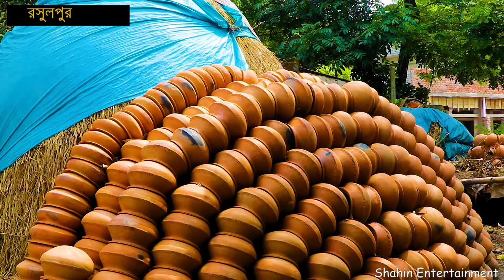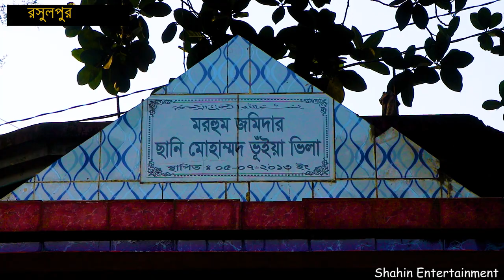Documentary of Rasulpur Union of Debidwar Upazila/দেবিদ্বার উপজেলার রসুলপুর ইউনিয়নের প্রামাণ্যচিত্র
খরস্রোতা গোমতী নদীর শাখা বুড়ি নদী ঘেষে এ রসুলপুর ইউনিয়ন অবস্থিত। দেবিদ্বার উপজেলা থেকে মাত্র ৬ কিলোমিটার পূর্ব উত্তরে এ ইউনিয়নের অবস্থান। রসুলপুর ইউনিয়ন ১৩.৩৮ বর্গ কিলোমিটার আয়তনের একটি জনপদ। ৮টি গ্রাম নিয়ে গঠিত এ জনপদের লোকসংখ্যা ২১,৮৯৮ জন। এর মধ্যে পুরুষের সংখ্যা ১০৪১১ জন ও মহিলার সংখ্যা ১১৪৮৭। এ ইউনিয়নের পূর্ব এবং উত্তরে রয়েছে ইউসুফপুর, পশ্চিমে নবীপুর ও দক্ষিণে সুবিল ইউনিয়ন। ৬০শতাংশ শিক্ষার হারের এ ইউনিয়নে রয়েছে ২টি উচ্চ বিদ্যালয়, ১০টি সরকারি প্রাথমিক বিদ্যালয় এবং ৪টি মাদরাসা। রয়েছে ৩৯টি মসজিদ ও ৯টি মন্দির। বিদ্যালয়গুলোর মধ্যে গোপালনগর উচ্চ বিদ্যালয় ও আবদুল্লাহপুর হাজী আমির আলি উচ্চ বিদ্যালয় এ জনপদে শিক্ষার আলো ছড়িয়ে যাচ্ছে বহুকাল থেকে। রসুলপুর ইউনিয়নে রয়েছে ৪টি মৌজা। মৌজাগুলো হলো, গোপালনগর, খাইয়ার, জীবনপুর ও ঝিনাইয়া। এ ইউনিয়নে রয়েছে দুটি হাট। এ অঞ্চলের কৃষক ও ক্ষুদ্র ব্যবসায়ীরা পসরা সাজিয়ে পন্য বেচা বিক্রি করে এ হাটে। এখানে রয়েছে কামার, কুমার ও জেলে পাড়ার মত কয়েকটি ক্ষুদ্র নৃগোষ্ঠী। এ ইউনিয়নে রয়েছে  প্রায় ২০০ বছরের পূর্বে জমিদার ভারত রায়ের পুরানো জমিদার বাড়ি। জমিদার ভারত রায় তৎকালীন সময়ে এ অঞ্চলের বিচারকার্য পরিচালনা ও বিচারের রায় দিতেন এ বাড়িতে বসে। এ বাড়িতে বসে তিনি খাজনাও আদায় করেছেন। বর্তমানে বাড়িটি পরিত্যক্ত। এছাড়াও গোপালনগরেও রয়েছে জমিদার ছানি মোহাম্মদ ভ্ইূয়ার জমিদার বাড়ি। বর্তমানে এ বাড়িতে ছানী মোহাম্মদ ভ‚ইয়ার স্বজনরা বসবাস করে আসছেন। এ ইউনিয়নে বিশিষ্ট ব্যক্তিদের মধ্যে রয়েছেন সাংবাদিক নাঈমুল ইসলাম খান। তিনি ১৯৫৮ সালের ২১ জানুয়ারি এ ইউনিয়নের আবদুল্লাহপুর গ্রামে জন্মগ্রহন করেন। কৃষি ও প্রবাসী আয় ছাড়াও ব্যবসা বাণিজ্যেও বেশ এগিয়ে রয়েছে  এ অঞ্চলের মানুষ। দিগন্ত জোড়া বিস্তৃত অবারিত সবুজ ফসল  আর নয়নাভিরাম রসুলপুরের প্রকৃতির রূপকে সাজিয়েছে আপন মহিমায়।